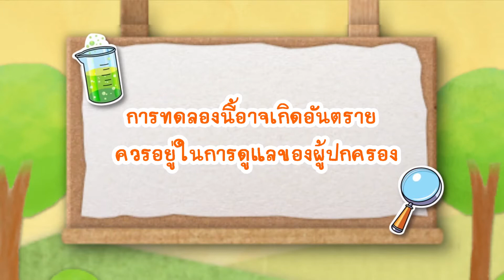ลูกโป่งไม่แตก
กิจกรรมทดลองวิทย์กับ โจอาคิม เฮกเกอร์ เรื่องลูกโป่งไม่แตก